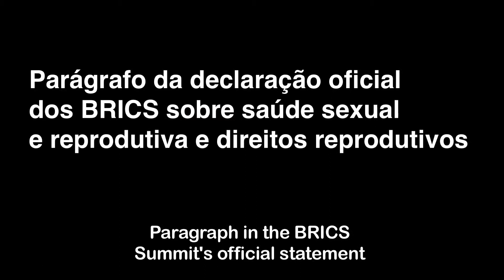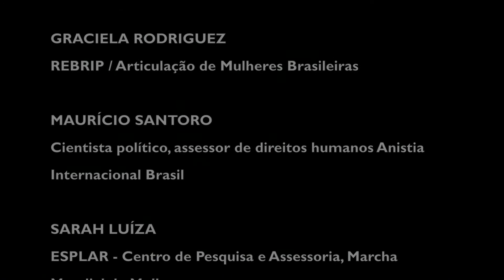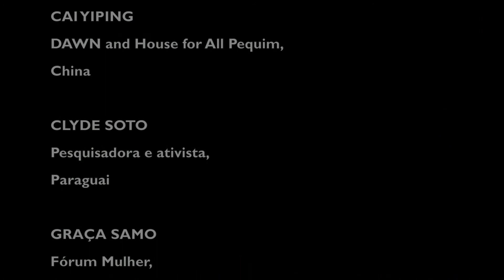BRAZIL SPEAKERS Unified